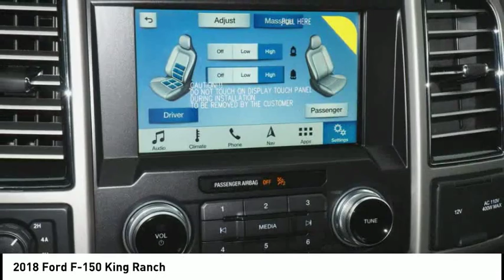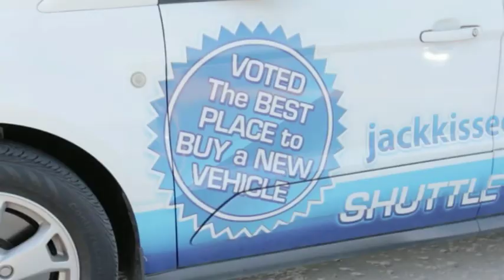2018 Ford F-150 Claremore OK 20188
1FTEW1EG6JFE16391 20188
2018 Ford F-150 King Ranch

Featuring a backup sensor, push button start, remote starter, backup camera, parking assistance, Bluetooth, a navigation system, dual climate control, stability control, and premium sound system, be sure to take a look at this 2018 Ford F-150 King Ranch before it's gone.  It has a 6 Cylinder engine.  This one's a keeper. It has a crash test safety rating of 5 out of 5 stars.  Complete with a beautiful dk. red exterior and a java interior, this vehicle is in high demand.  Come see us today and see this one in person!